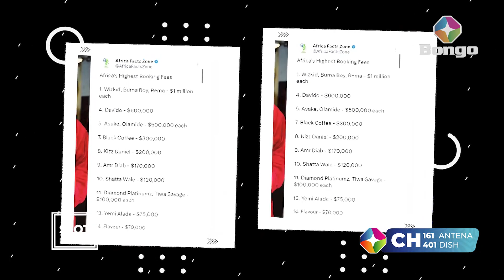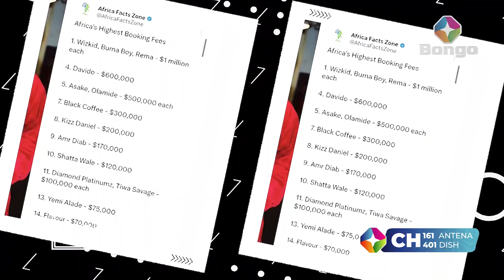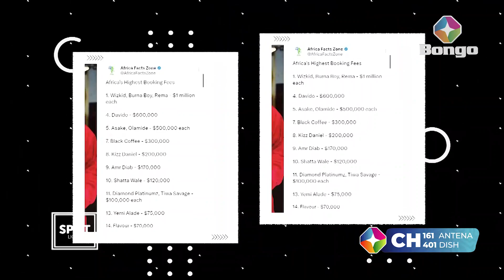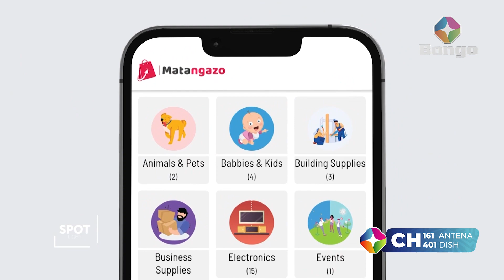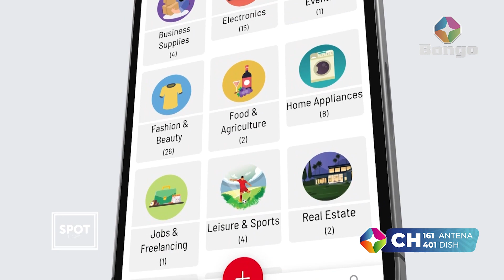MASTAA WANAOLIPWA PESA NYINGI KWA SHOW AFRIKA | WASANII WA BONGO VIPI ?